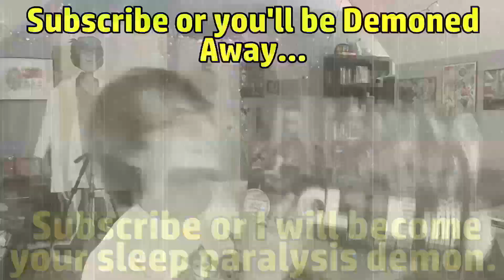There's A Lot to Look into in Episode 5 of Higurashi When They Cry Sotsu.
Oh yeah, we saw a little bit into the getaway of Takano and Tomitake in this episode as well. I didn't have much to really say about those scenes other than how they were a great example of some of the events that are the same between each fragment.

Video Legend:
0:00 - It's Been So Long Since We've Seen Them
0:33 - Curry Cooking with Chie!
1:03 - Why Do We Keep Seeing Rika's Dance?
3:25 - Ooishi was Pretty Bold This Episode
4:27 - Mion Sonozaki